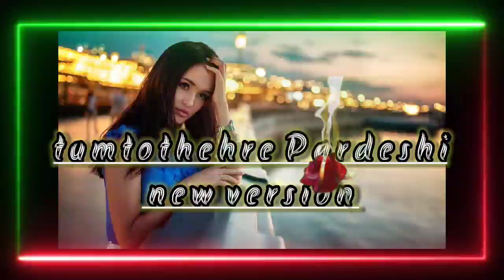Tum To Thehre Pardesi Full Song ll No Copyright Songs ll This for you ll Bollywood hit music ll#ncs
Tum To Thehre Pardesi Full Song ll No Copyright Songs ll This for you ll Bollywood hit music ll

song pasand aya to support Karo ❤️

tum to thehre pardesi, tum to thehre pardesi sath